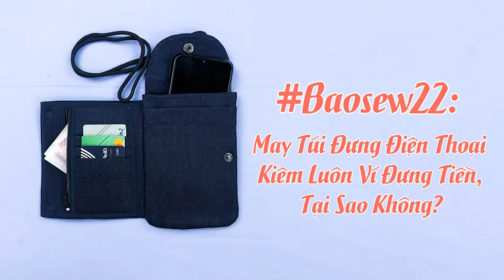Baosew22: Cách May Túi Đựng Điện Thoại Kiêm Ví Tiền Tiện Dụng! | Bảo Sew x WELOU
Video Cách may túi đựng điện thoại kiêm ví tiền tiện dụng sẽ đem đến cho bạn từng bước quan trọng để có thể tạo ra những đồ dùng hữu ích và đẹp để sử dụng mỗi ngày. Cách may túi đựng điện thoại kiêm ví tiền tiện dụng của Bảo Sew có thể làm bằng máy may hoặc khâu bằng tay vẫn được. Hãy ủng hộ Cách may túi đựng điện thoại kiêm ví tiền tiện dụng và các video khác của Bảo Sew nhé!
Cách May Túi Đựng Điện Thoại Kiêm Ví Tiền Tiện Dụng!
Nếu bạn quan tâm đến các video của Bảo Sew thì có thể tham khảo các video khác tại đây: 👉 Những video hướng dẫn cách may trên máy may gia đình
👉 Baosew20: Hướng Dẫn Đóng Cúc Bọc, Cúc Bấm Sắt Và Cúc Bấm Nhựa Siêu Dễ Dàng!
Bảo Sew – Love Life, Love Sewing!